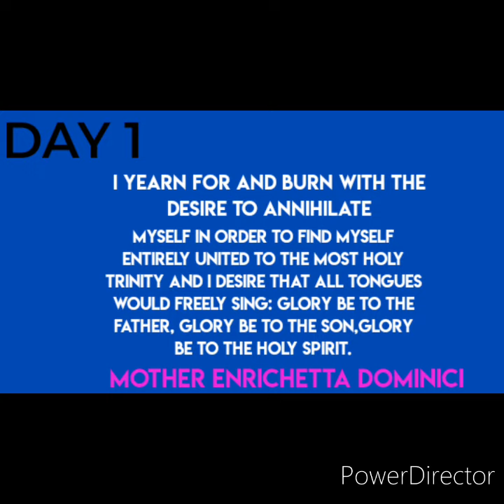Prayer to Blessed Mother Enrichetta Day -1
Blessed Mother Enrichetta is a Co-founder of St. Anns congregation. This Month of February we want to walk with Blessed Mother Enrichetta. 🙏🏻🙏🏻